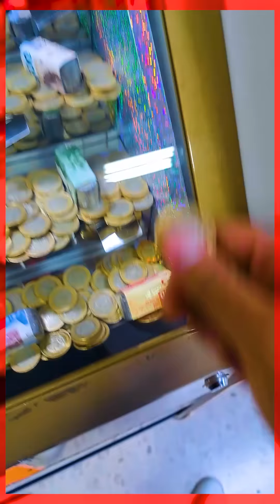Nos llevaremos el primero | Regreso por la revancha a la maquina de 10 Pt.3